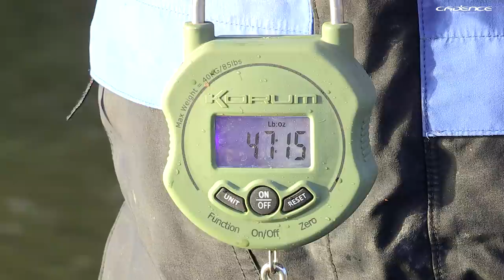The £1 Challenge: Silver Fish Battle - Silver Fish Fishing on the Pole and Waggler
James and Paul are head-to-head again in another epic silver fish battle for the princely sum of £1! We join them at Conifer Lake, near York where James shows how versatile the CP800 pole can be and Paul shows the wonderful abilities of the Cadence 11ft waggler rods. Who will win? Watch this enjoyable and informative one hour video to find out.

Congratulations to The Tattooed Angler who has won a CP800 Margin Pole from our competition over the past week 👍